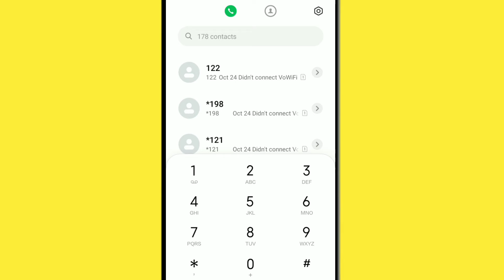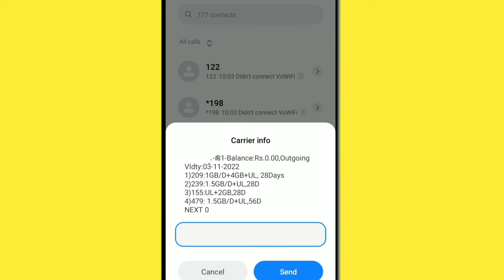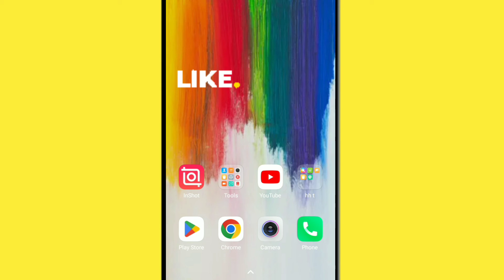Vi Ka Recharge Kab Khatam Hoga Kaise Pata Kare/how to check vi pack validity/Visim recharge validity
Vi Ka Recharge Kab Khatam Hoga Kaise Pata Kare / how to check vi pack validity / Vi sim recharge validity

Cover Topics

Vi Ka Recharge Kab Khatam Hoga Kaise Pata Kare
how to check vi pack validity
Vodafone ka recharge kab khatam hoga kaise dekhe
Vodafone ka recharge kaise check kare kab khatam hoga
Vodafone ka recharge kab khatam hone wala hai kaise dekhe
Vodafone ka recharge kaise dekhe
How to check vodafone validity
How to check vodafone balance and validity
How to check vodafone sim number
Vi ki validity kaise check kare
vi sim recharge validity check kaise kare
how to check recharge validity in vi sim